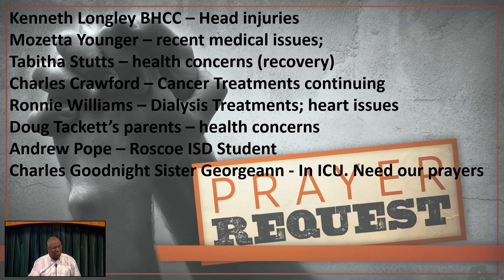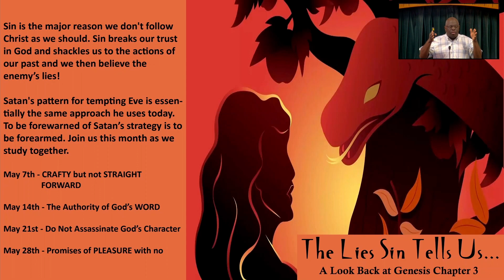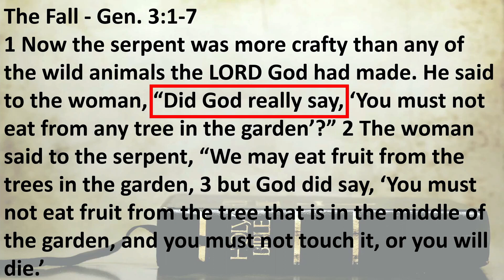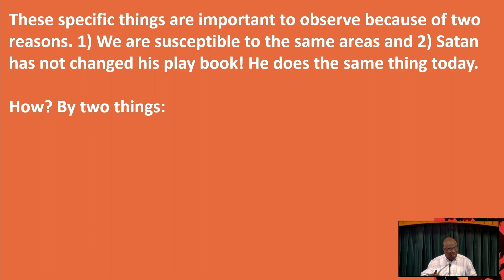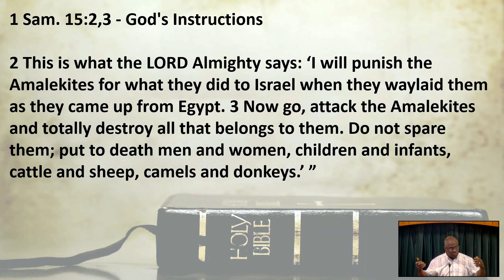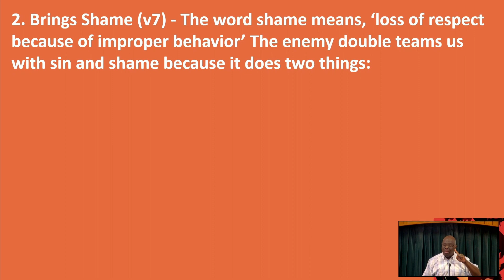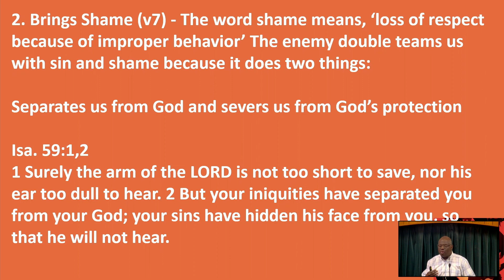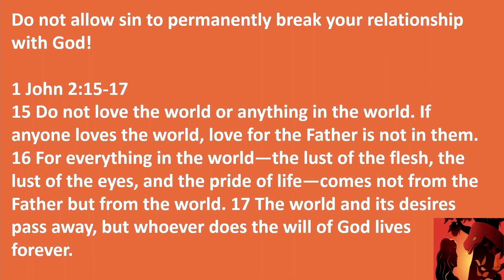5.7.23 Lies That Sin Tells Us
A look at Genesis chapter 3 to see that the enemies playbook hasn't changed. To be forewarned is to be forearmed!